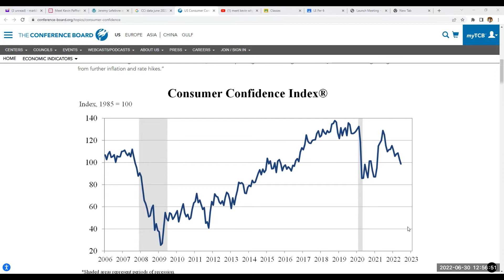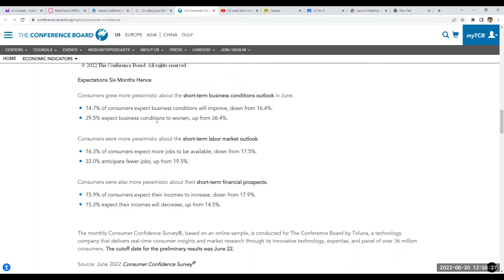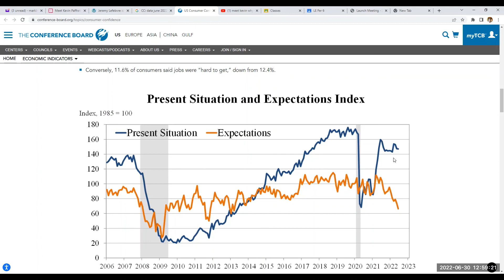New CCI DATA for June 22? What to know! Beware! helium helium Crypto News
I have been extremely successful trading, mining, and investing in cryptocurrencies, and love to help others reach their dreams as well. I update new videos a few times a week to explain what's going on in the world of crypto. My aim is trying to help as many people as possible achieve their dreams. As a high school science teacher for over 27 years, I have dedicated my life to helping others. I hope I can help you as well.

Original Article

Special Thanks to Michael Buffer

Important Links